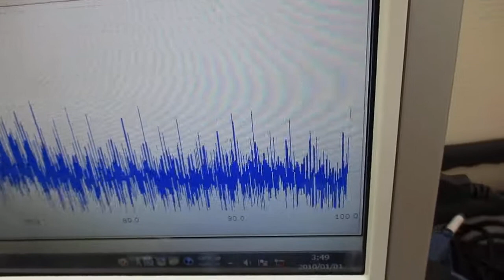オリジナル製品：超音波発振プローブを利用した超音波制御技術 ultrasonic-labo